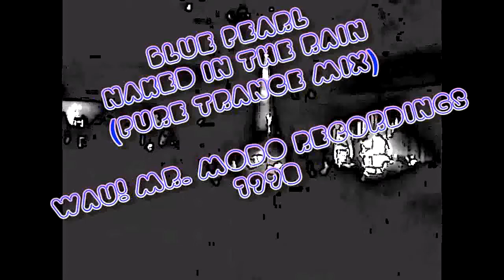Blue Pearl - Naked In The Rain (Pure Trance Mix), 1990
Blue Pearl ‎-- Naked In The Rain
Label: WAU! Mr. Modo Recordings ‎-- MWS 016T
Format: Vinyl, 12", 33 ⅓ RPM, Limited Edition, Promo, White Label
Country: UK
Released: 1990
Genre: Electronic
Style: House
TracklistHide Credits
A1 Naked In The Rain (Paradise Mix)
Remix -- Youth
5:49
A2 Naked In The Rain (New Age Mix)
Remix -- Jimi Cauty*
5:56
B1 Naked In The Rain (Pure Trance Mix)
Remix -- Jimi Cauty*
6:09
B2 Naked In The Rain (Drumapella Mix) 5:38
Credits
Vocals -- Durga McBroom
Written-By -- D. McBroom*, M. Glover*